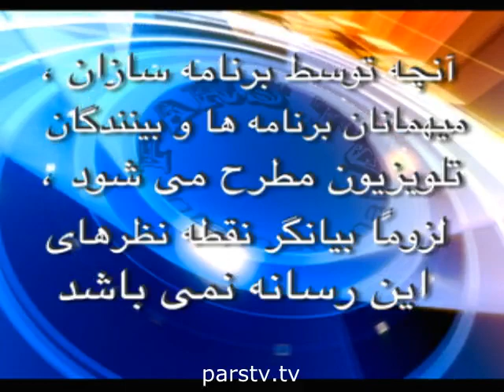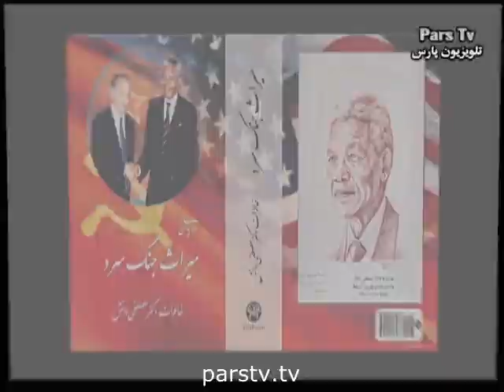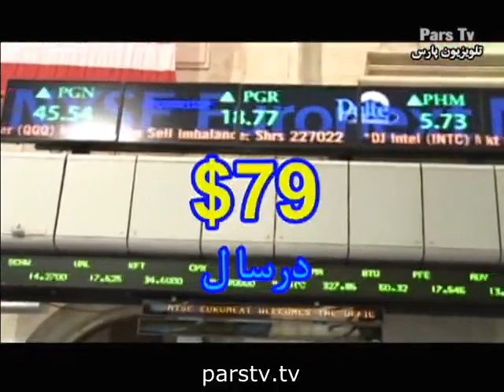نگاهی دیگر با مصطفی دانش